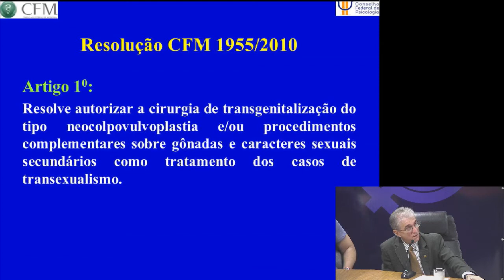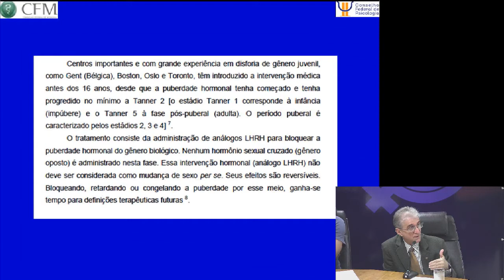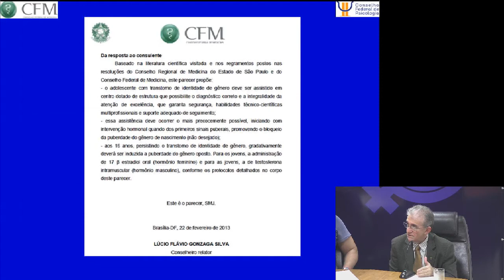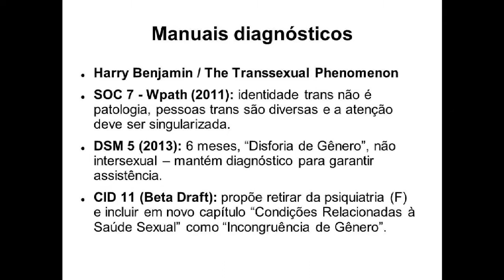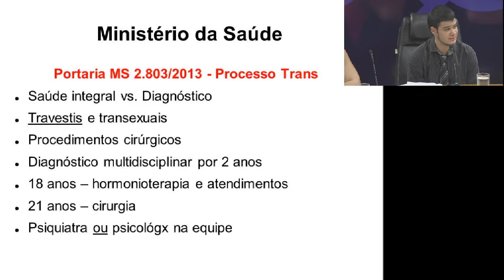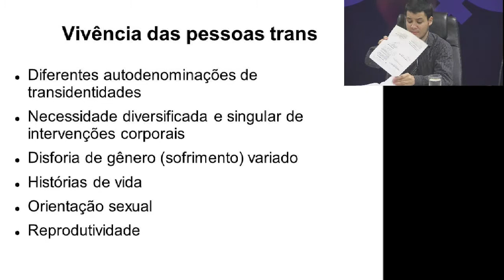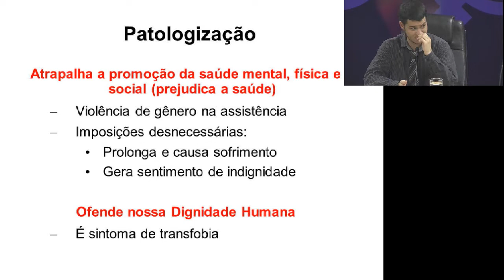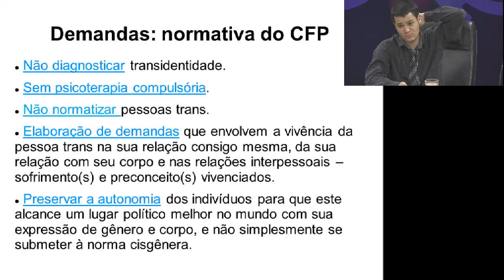Debate Online: Despatologização das identidades trans e travestis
Ativistas, profissionais e pesquisadores debaterão os marcos legais do atendimento à saúde e o panorama político da luta pela despatologização de travestis e transexuais.